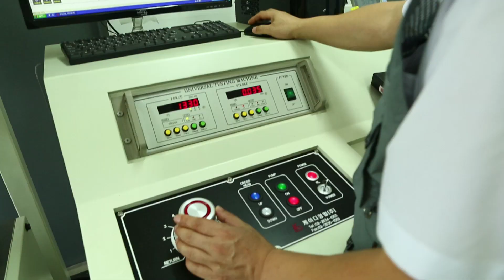[태성스틸] 홍보 영상 (폴리에틸렌 3층 피복강관 및 이형관 공정 소개)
충북 음성군에 소재한 피복강관 업체인 태성스틸입니다.

(주)태성스틸은 '최고의 품질관 신뢰'를 기업철학으로 2008년 법인을 설립하여, 상수도용 도복장 강관 및 이형관을 생산하는 종합 배관업체로 성장하였습니다.

당사 제품에 대해 문의 사항이 있으시면 메일 또는 사무실로 연락바랍니다.

■ 태성스틸의 대표 설비의 구성 및 효과

1) 기존 전처리 쇼트 블라스트 외 추가 전처리 그리트 블라스트 실시

2) 그리트볼과 와이어 재질로 이루어짐

3) 고압의 에어로 분사시켜 내면의 산화물, PE유분 등 이물질 제거

4) 표면조도향상에 따른 부착력 증대 (강관수명증대)

■ 분말 3층 기능성 일라이트 에폭시 도장강관 및 이형관 특장점

1) 그리트 블라스팅 공정을 추가하여 조도 향상

2) 조도향상에 따른 도료의 밀착성과 부착력 강화로 강관의 내구성 증대

3) 일라이트를 함유한 "무용제 타입, 비스페놀-F 계열" 친환경 도료 사용으로 인한 안전성 확보

4) 강관 외면 코팅에 3층 피복을 적용함으로써 내구성과 내충격성을 향상

5) 경과시간 30분 이내로 시공 및 유지보수 용이

6) 고도 기술인 조달우수제품, 녹색기술, 녹색기술제품 취득